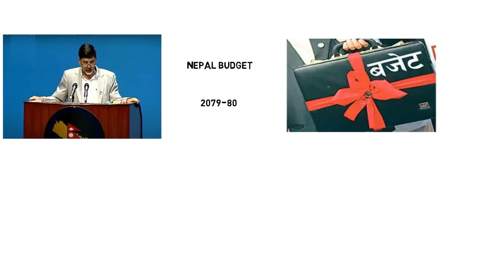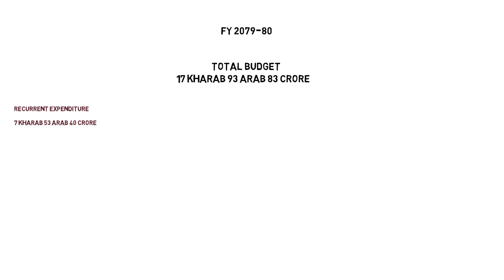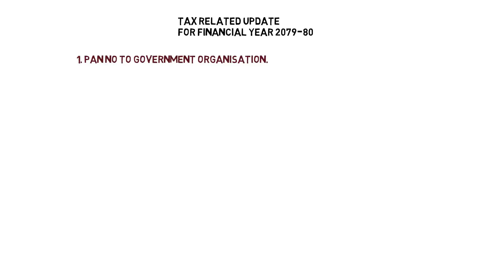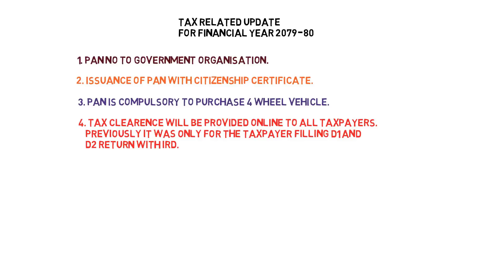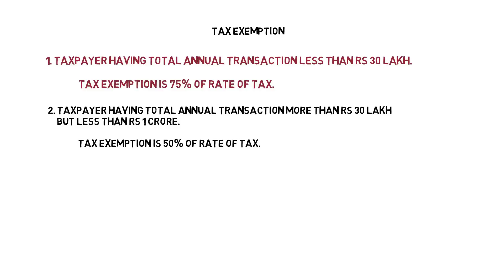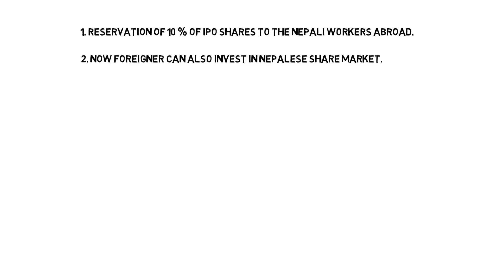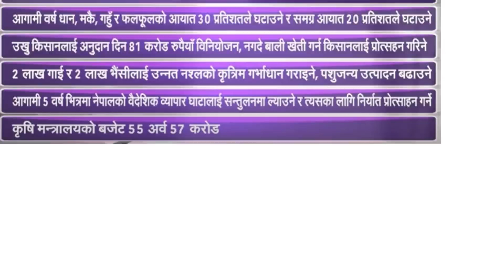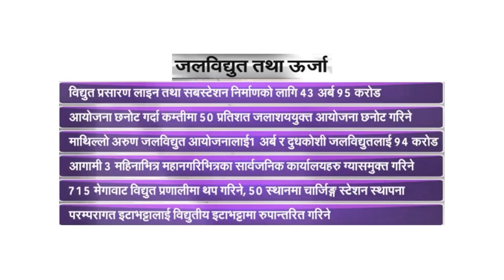Nepal Budget 2079-80 Highlights || नेपाल बजेट २०७९-८० || मुख्य सारांशहरु !! || Nepal Budget 2022-23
Please Consider This
Income Tax rate for Employment Income:
For Individual :
Upto 5lakh @ 1%
For Next 2 Lakh @ 10%
For Next 3 Lakhs @ 20%
For Next 10 Lakhs @ 30%
And For All income above Rs 20 Lakhs @ 36%

For Couple :
Upto 6 Lakh @ 1%
For Next 9 Lakhs @ 30%

Nepal Budget 2079-80 Highlights || नेपाल बजेट २०७९-८० || मुख्य सारांशहरु !! || Nepal Budget 2022-23 at one place.

Watch These Videos Also:

Nepal Top 5 Salary Gainer || तलब तथा भत्ताको रुपमा नेपाल भित्रै सबसे धेरै कमाउने मुख्य व्यक्ति हरु !

How To File D1 Online Return In Nepal || डे  १ बिवरण भर्ने र आफै कर चुक्ता गर्ने सजिलो तरिका !!